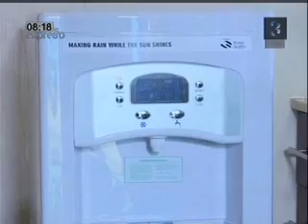081015 SABC 3 0815 Water from Air